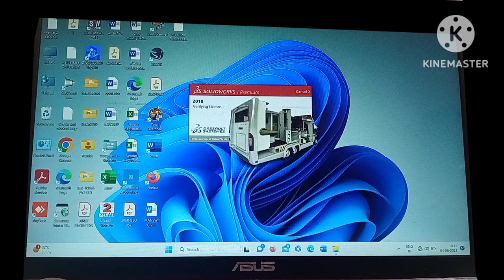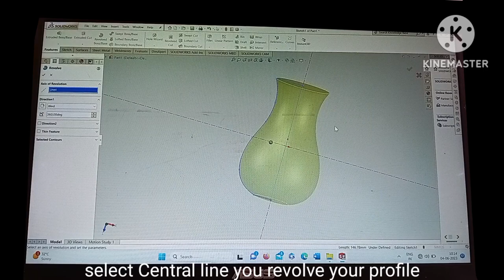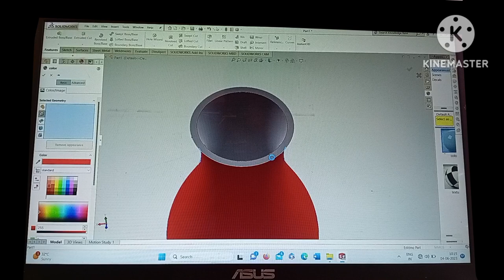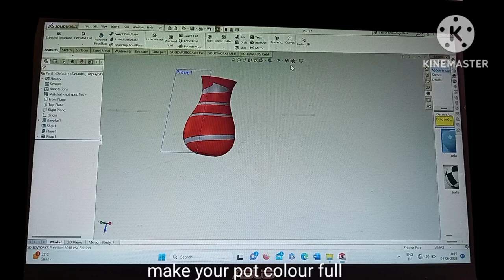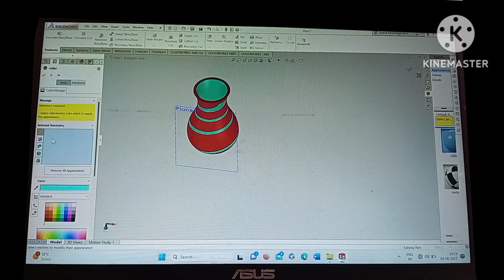How to make a pot in easy mathod